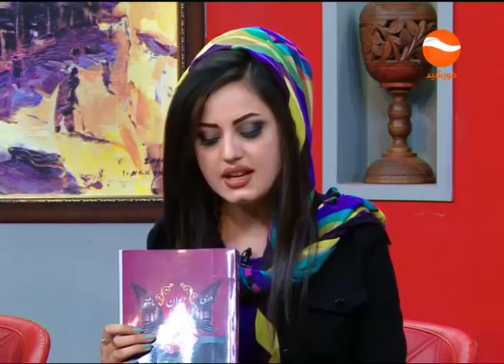SUBH E KHURSHID 02 04 2019 داکتر اسد الله پایز شاعر و نویسنده